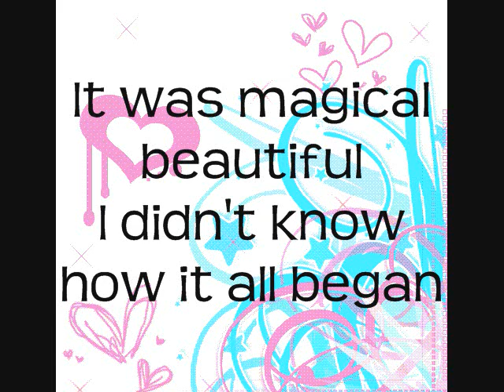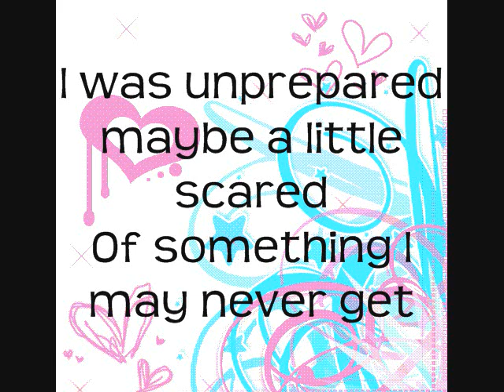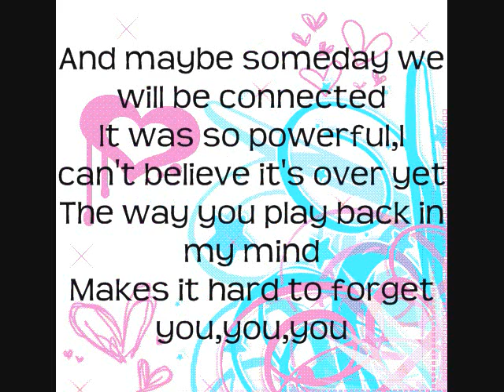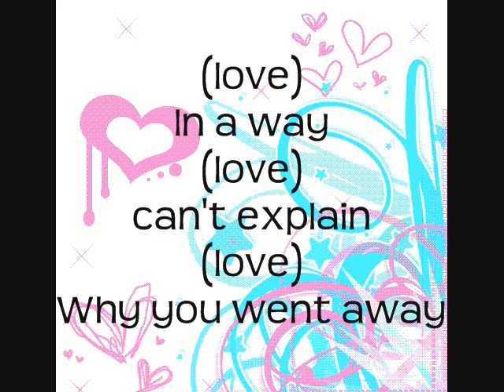Jordan Pruitt In Love For A Day Lyrics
I am not sleepy so I just made this! It's like 1:57 am and so I am still making videos!